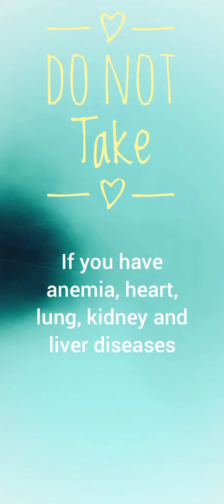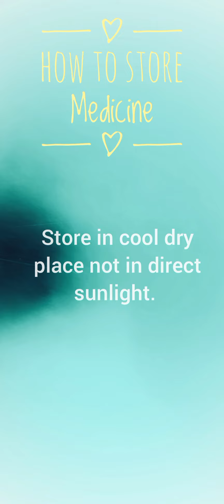Paracetamol 500mg Tablet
Community pharmacist quick guide on the use of paracetamol 500 mg tablet. This is a quick review on the use of paracetamol tablet.  Remember, if symptoms persist, consult your doctor. Thank you!

Track Info:
Title: Tiger
Artist: Metro Vice
Genre: Dance & Electronic
Mood: Calm